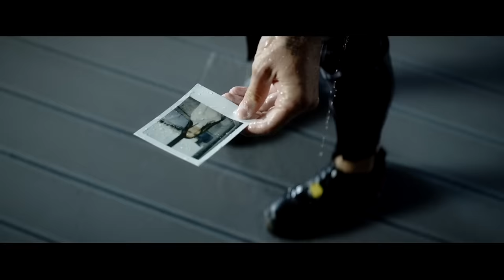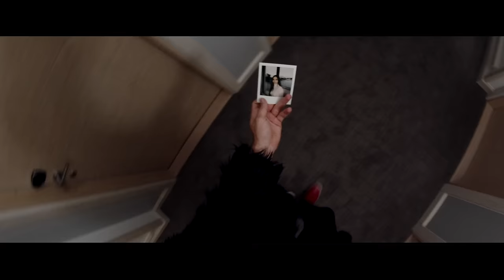Robin Packalen - Rest In Beat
🎵 Robin Packalen – Rest In Beat (short film)

🎧 AUDIO CREDITS

Rest In Beat:
Written by Robin Packalen
Written by Joonas Parkkonen
Written by Olavi Uusitalo
Written by Peppina Pällijeff
Written by Väinö Wallenius
Written by Axel Ehnström
Produced by Joonas Parkkonen
Mixed by Kalle Keskikuru
Mastering Engineer: Svante Forsbäck
Vocals: Robin Packalen

I’m Not Cool:
Vocals: Robin Packalen

Sucker For That Love featuring SAAY:
Written by Aleksi Kaunisvesi
Arrangement by Joonas Parkkonen
Mixed by James Krause
Vocals: Robin Packalen
Vocals: SAAY

Curtain Call:
Written by Alex Mattson
Produced by Joonas Parkkonen, Alex Mattson

Never Let You Down:
Written by Abaz
Produced by Abaz
Vocals: Robin Packalen

🎬 VIDEO CREDITS

Production company: GULP
Executive Producer: Antti-Pekka Viro
Concept and idea: Mitro Boahene
Director: Mitro Boahene
Art Director: Karim Awad

Producer: Nita Rehtonen
Post Producer: Antti-Pekka Viro
Production assistant: Alice Mutoni

DOP: Antti-Pekka Viro
DOP: Oskari Pulkkinen
DOP Still Photography: Karim Awad

1 AC: Jens Zitting
2 AC: Oheneba Kessey
Gaffer: Werneri Tienari
Gaffer: Veli-Matti Olkinuora
Lighting technician: Teemu Metsäkylä
Lighting technician: Oskari Jokinen
Lighting technician: Mikko Mertamo

Steadycam operator: Antti Hacklin, Joni Rönkkö
Drone-pilot: Tuukka Ylönen

Stylist: Claudia Cifu
Stylist Assistant: Maisa Lampinen
MUAH: Jennifer Appleton

Edit: Mitro Boahene
Sound design: Eetu Rantakokko
Colour Grade: Antris Bonsdorff
CGI: vl.graphics
VFX: Okko Käyhkö
BTS: Niko Hirvimäki

Choreography: Shanti Erriah
Dancers: Shanti Erriah, Sonja Valtamo, Hilja Penttinen & Esther Shange

Team South-Korea:
Cinematography: Minu Park
1st A.C: John you
Gaffer: Hyunji Ryu
Best boy/Swing: Wen Yang

Thanks:
All extra talents
Clarion Skybar bartender
Kinos Rentals
Mama’s Pho
Duotone
Ifolor
Hai
Clarion Hotel Helsinki
Bobo-DIT
Jonathan Kim